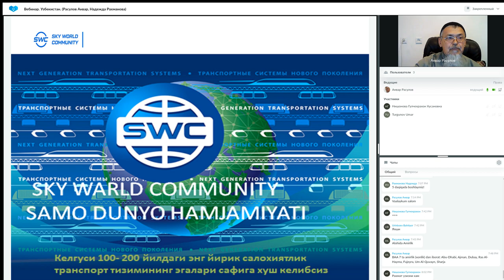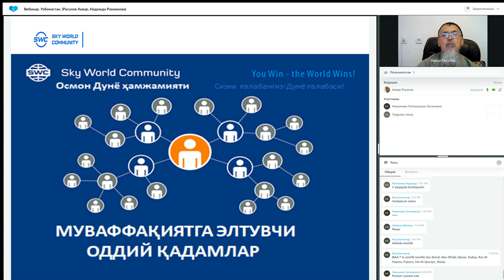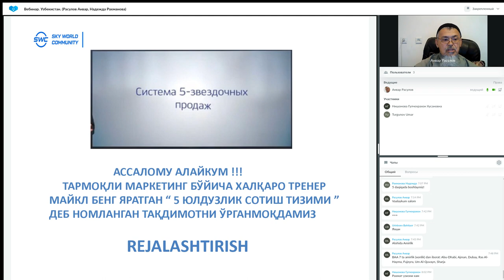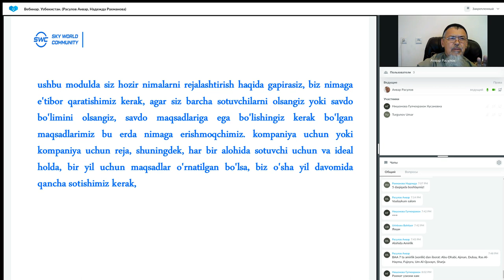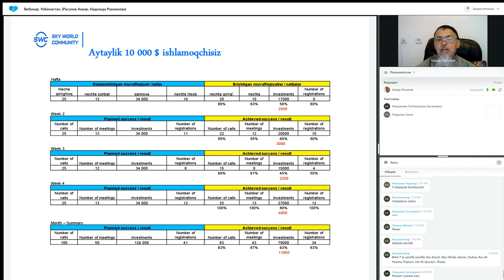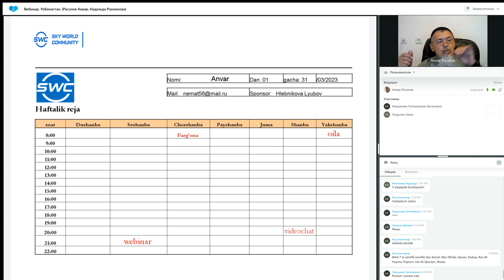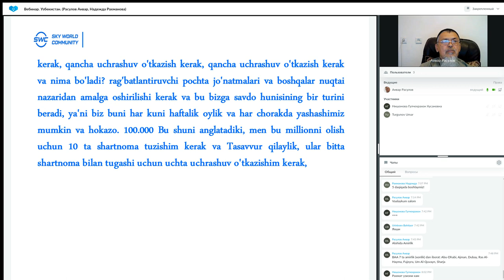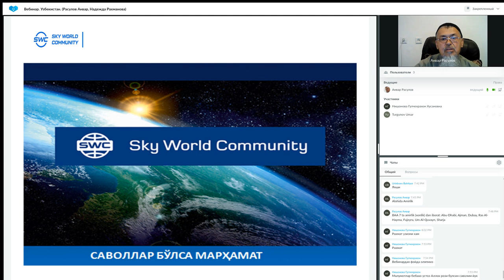Вебинар Узбекистан Расулов Анвар, Надежда Рахманова